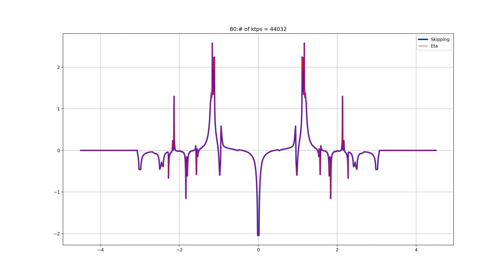skipping vs eta